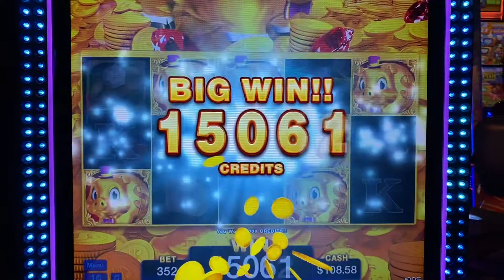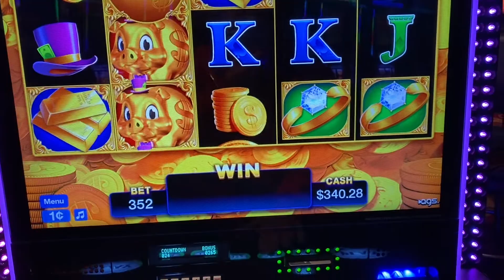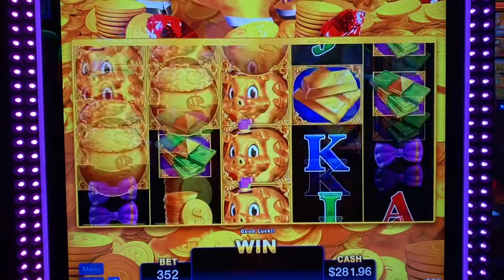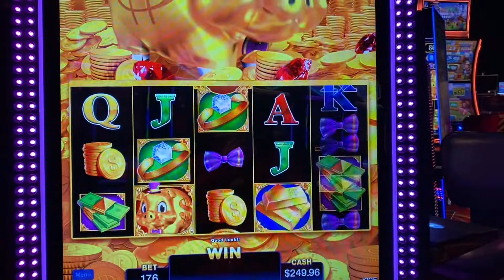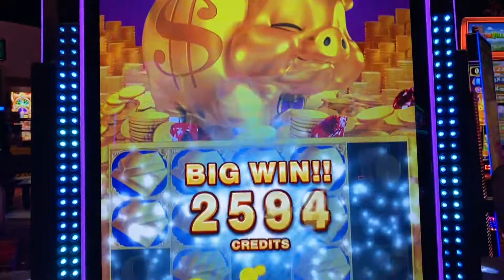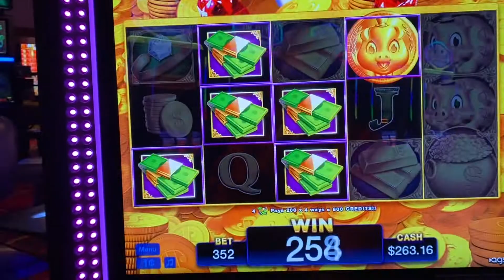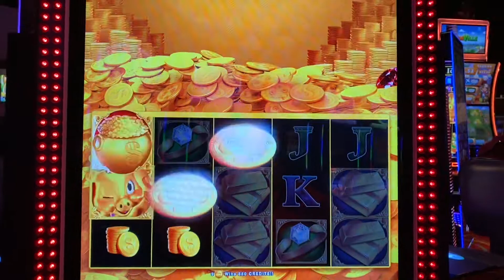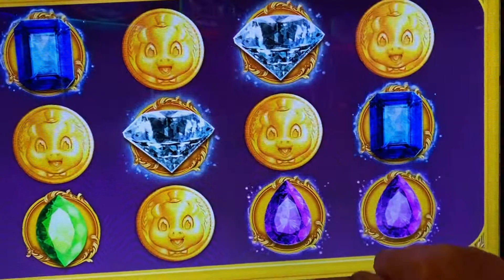A walk in the park & A little Rakin Bacon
Intro just me walking & talking at the park where I spend 2 hours of my day!

Better wins on this link!